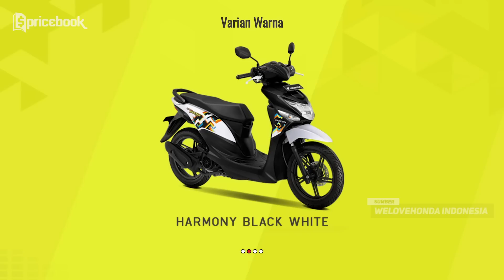Motor Matic Termurah 2019! Harga Dibawah 20 Juta Siap Buat Mudik!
Pricebook Otomotif kali ini akan memberikan rekomendasi motor matic untuk mudik. Deretan motor matic atau skutik yang dirangkum harganya di bawah 20 juta.
Motor matic untuk keluarga yang ingin mudik tentu saja harus nyaman dari berbagai sisi, nyaman untuk boncengan, nyaman untuk dipakai jarak jauh, irit bahan bakar, bandel dan tentu saja nyaman dan murah di harga.

Oh iya, kita pakai salah satu lagu terbaik dari loh di video ini. Judulnya Feeling Good Vibes by Audiopanda

1. Honda BeAT Sporty CW

2. Honda BeAT Sporty CBS

3. Honda BeAT Sporty CBS ISS

4. Honda BeAT Pop CW

5. Honda BeAT Pop CBS

6. Honda BeAT Pop CBS - ISS

7. Honda BeAT Street

8. Yamaha Mio M3 125 CW

9. Vario 125 CBS

10. Vario 125 CBS-ISS

11. Suzuki NEX II Standard / Elegant

12. Suzuki NEX II Sporty Runner

13. Suzuki NEX II Fancy Dynamic

14. Suzuki NEX II Elegant Premium

15. Yamaha X-Ride 125